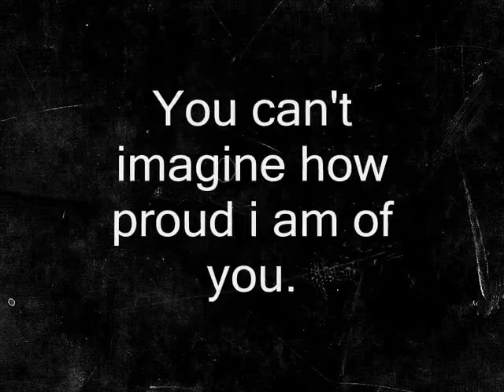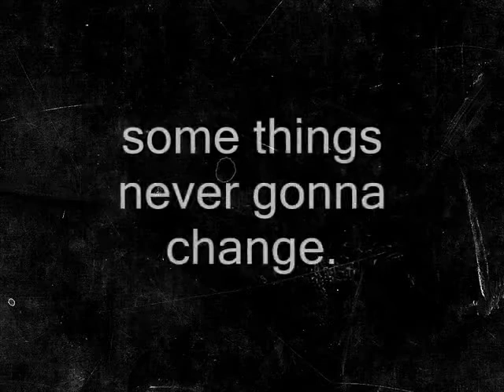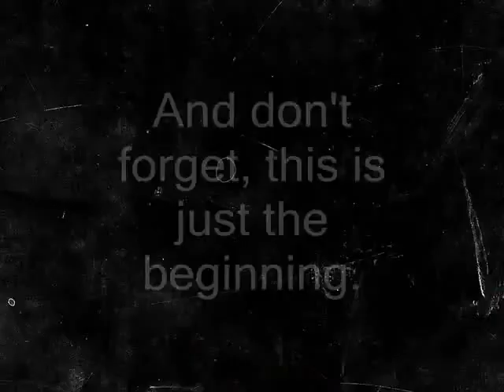Happy 18th birthday Justin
I don't have words to describe how much i love you, you deserve the best, to be happy always. I made this, it's not like so much, but i did it with so much love lol. Te amo con todo mi corazón Justin.